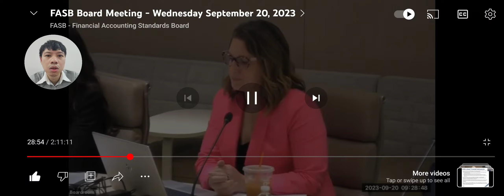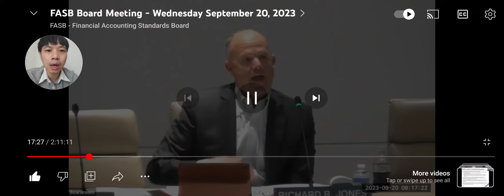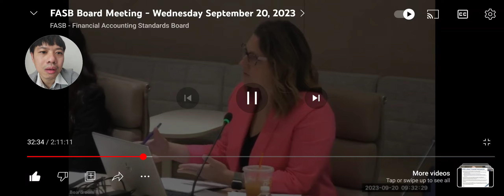Comments on the FASB Board meeting 20th Sept 2023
The FASB Board meeting video

If you somehow found this useful and wanted to thank me:
and choose "beri dukungan"
note: thank you only, if you wanted to order or requests or expectations please make a contract or blatant communications/requests first.